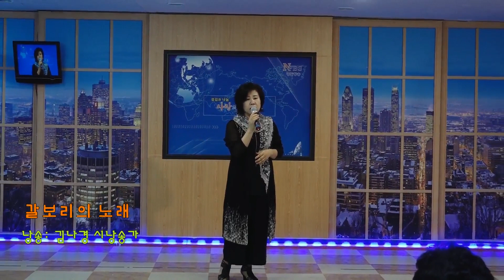[npbs tv 경찰방송] 갈보리의 노래(박두진) - 낭송 : 김나경 시낭송가 / 섬김과 나눔 사랑의콘서트 방송 출연 . .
갈보리의 노래(박두진) - 김나경 시인 시낭송가(사색의향기문화원 장안지부장. 국제시낭송예술인협의회 수원지회장. 창훈대교회) / 섬김과 나눔 사랑의콘서트 방송 출연 . .
2019년 8월 12일(월) 오후2시 npbstv 스튜디오 뉴스룸 . .